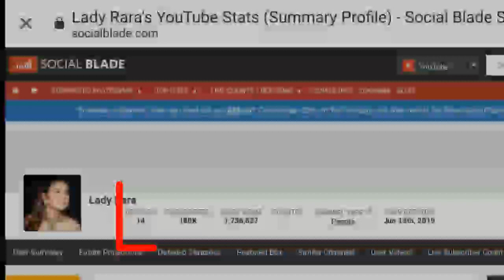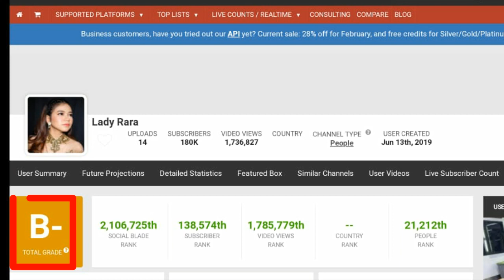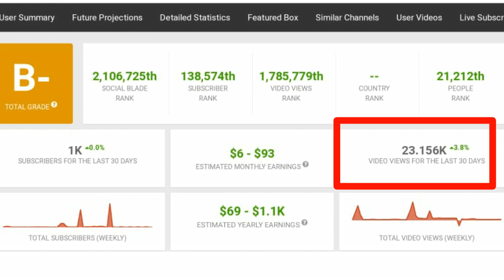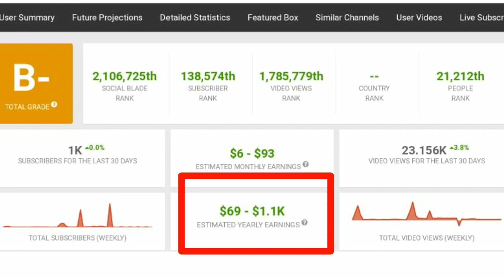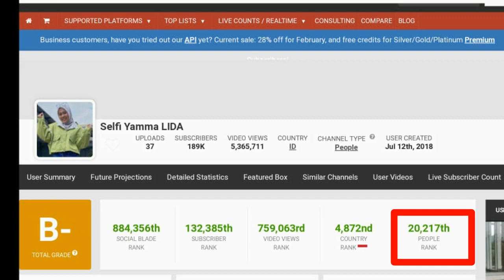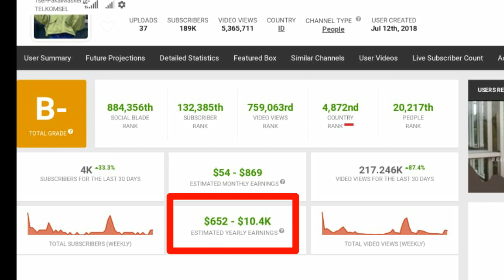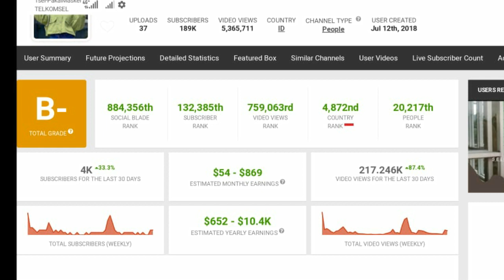Calon Diva Dangdut !? Penghasilan Selfi Yamma Lida & Rara Lida